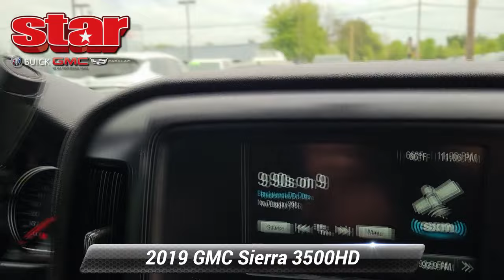Used 2019 GMC Sierra 3500HD Base, Quakertown, PA Q24113A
480 N. West End Blvd